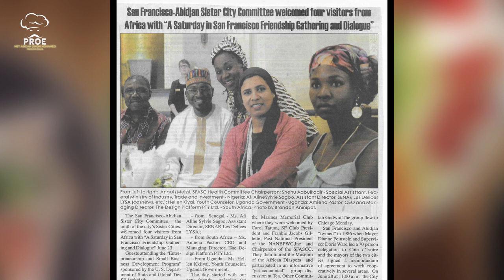PROE featuring Amiena Pastor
PROE - Season 18 - Episode 10

Home Cooking television presented by
Abidah Dixon Mohamed

Our guest cook in this week's episode is
Amiena Pastor
Sharing some tips and preparing their special recipe

This episode was broadcasted on 27th June 2020 on CTV - Cape Town Television (Dstv channel 263)